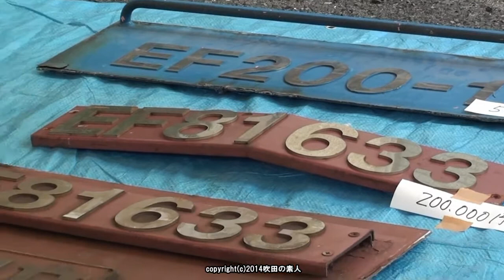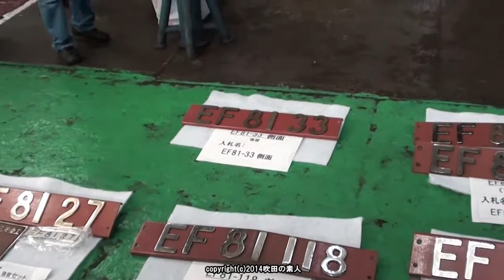第21回JR貨物ﾌｪｽﾃｨﾊﾞﾙ広島車両所公開 今は亡き釜たち（H26.10.25)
JR貨物ﾌｪｽﾃｨﾊﾞﾙ広島車両所公開に参加してきました。
今は亡き釜たちのプレートが販売や入札がありました。（改番して頑張っている釜もあります）

撮影場所 広島車両所
撮影機材 SONY HDR-XR150